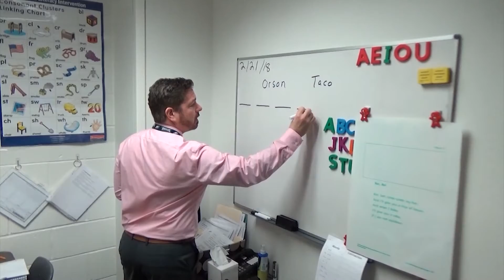Paid Content by Wicomico County Public Schools - Teacher Recruitment Fair